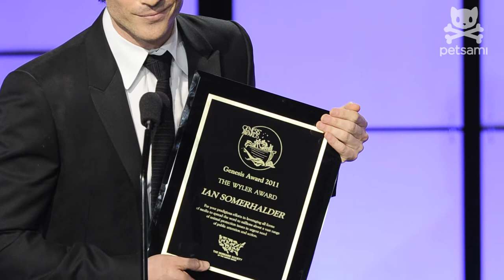Crib Cat with Carrie Ann Inaba: Meet Otis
Thank you guys for all your hard work! Otis has been adopted into a loving new home. We really appreciate you watching and sharing the video with your friends. Now let's get Mimi adopted, too!

Help Dancing with the Stars judge and cat-lover Carrie Ann Inaba and Kit find deserving cribs for shelter cats in need of a forever home.
Meet the adorable snowcat Otis!

He was recently taken off the euthanasia list and is looking for another shot at love!